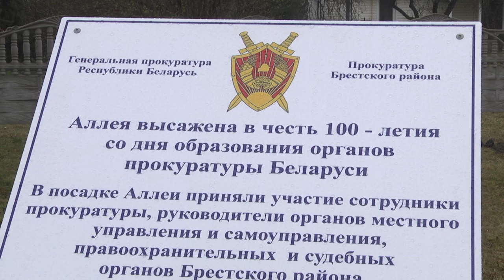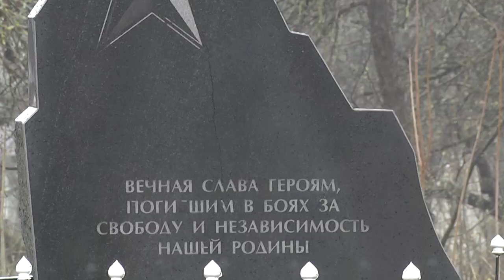2022-04-19 г.Брест. Высадка аллеи сотрудниками прокуратуры Брестского р-на Новости на Буг-ТВ.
В Брестском районе заложили аллею к столетию образования прокуратуры. Событие собрало большое количество желающих - акция, несмотря на ненастную погоду, получилась очень дружеской и теплой. Новаяаллея станет своего рода данью уважения к труду работников органов прокуратуры, а также украшением района.